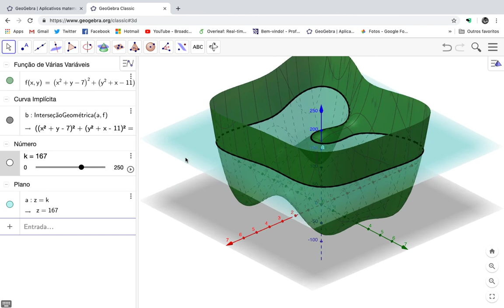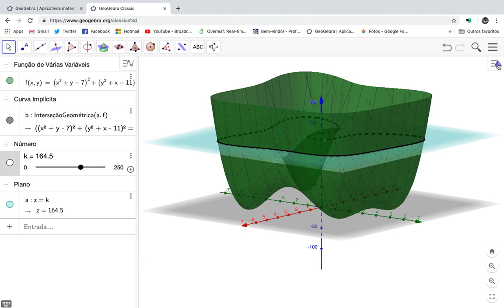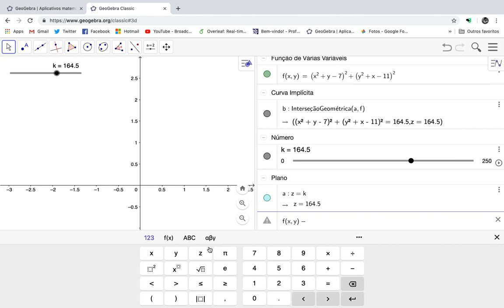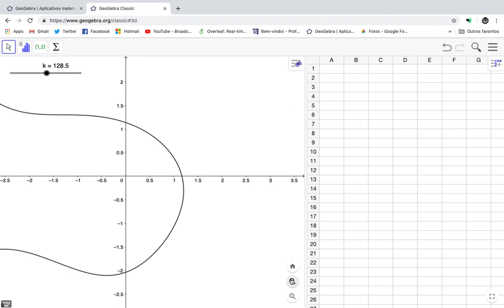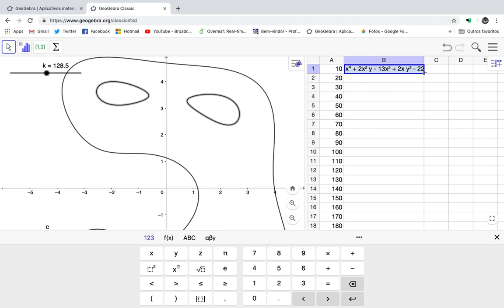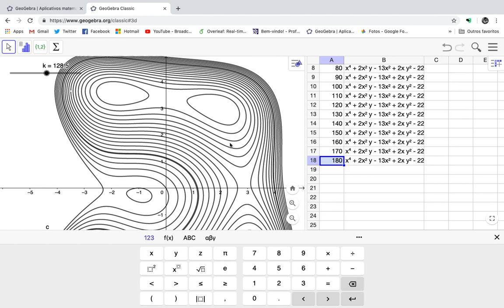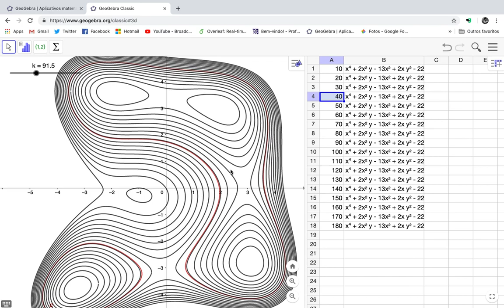GeoGebra para Professores - Curvas de Nível